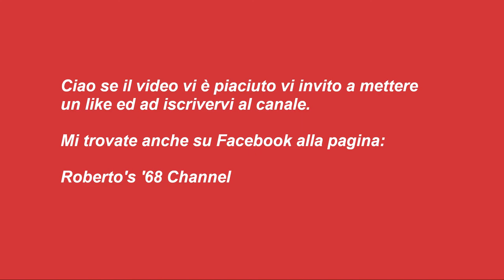#003 - Lenticchie al pomodoro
Lenticchie al pomodoro

Ingredienti:

250 g.  di lenticchie
150 g.  di cipolla
100 g.  di pancetta dolce o affumicata
400 g.  di pomodorini con il proprio succo (da barattolo)
100 ml.  Di brodo o acqua di cottura delle lenticchie
Q.B.   di peperoncino
Q.B.  di pepe nero
Q.B.  di rosmarino
Q.B.  di sale
2/3 cucchiai di olio extravergine

Procedimento:

Lavare le lenticchie e porgerle in un recipiente di acqua fredda, cucinare 25 minuti dal momento che inizia a bollire;
Tritare la cipolla finemente e tagliare a cubetti la pancetta;
Una volta che le lenticchie saranno cotte, procedete così di seguito;
In un tegame capiente, versate 2 / 3 cucchiai di olio extravergine di oliva, e stufatevi la cipolla e il peperoncino, unitevi la pancetta e lasciate cucinare qualche minuto;
Unite ora le lenticchie e il pomodoro, con il resto delle spezie e allungate con il brodo se troppo secco;
Lasciate cuocere a fiamma medio bassa per una 15 di minuti;
Una volta cotte servitele come contorno con il cotechino o altro secondo a base di carne.

Vi aspetto.